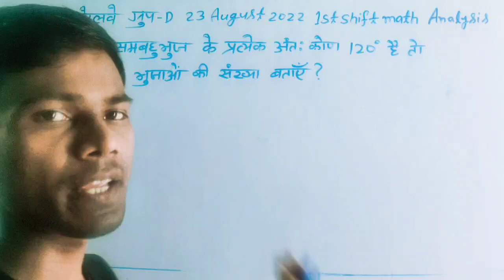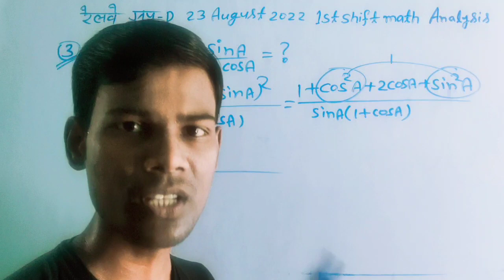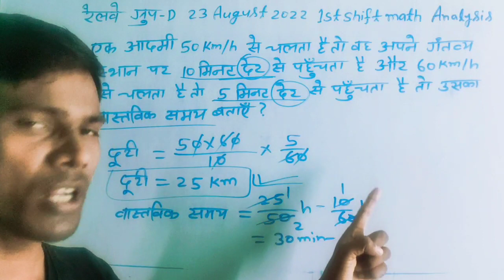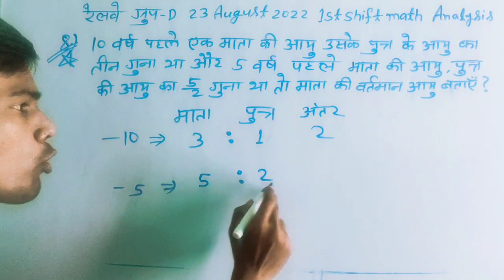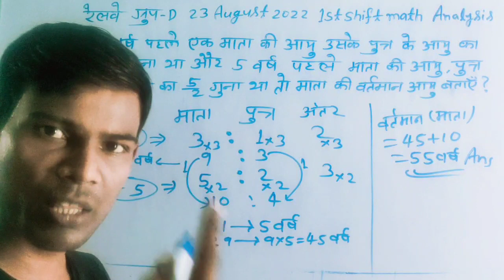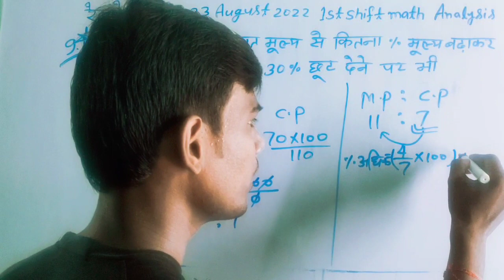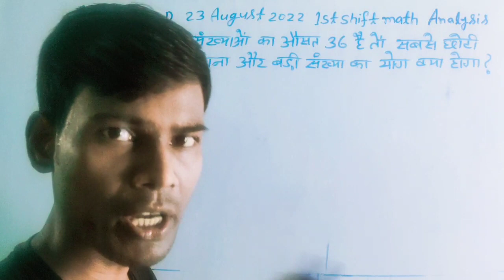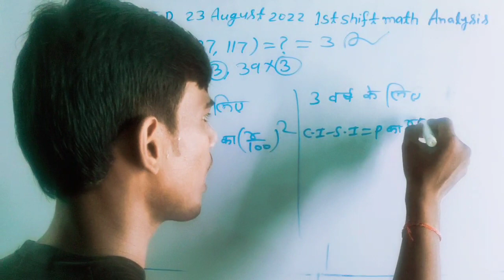RRC Group D Exam Analysis|23 August 2022 1st Shift|RRC GROUP D question paper 2022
23 August 2022 1st Shift Math Analysis
23 August 2022 1st Shift Math Analysis group d
Railway group d maths Analysis
RRB Group D Math analysis 2022

रेलवे ग्रुप डी भर्ती परीक्षा 2022 के लिए सबसे सटीक तैयारी